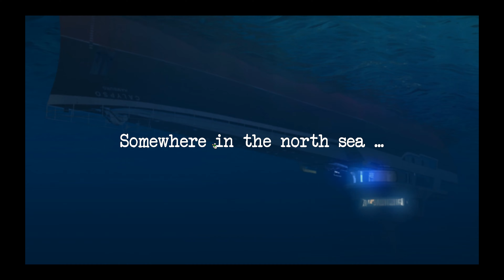Let's Play Secret Files 2 Puritas Cordis Ep 4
A capsized ship and other dramas

The sequel to the award winning adventure hit Secret Files Tunguska. Famine in Africa, floods in Southeast Asia, economic crisis in Europe, and civil wars in South America, the world is on the brink of disaster. Nina Kalenkow is trying to escape all of this as well as her failed relationship with Max Gruber on a nostalgic cruise to Portugal.
Nina becomes a witness to murder in the Hamburg docks and is soon thrust into the spotlight of events that encompass not only continents but also centuries.